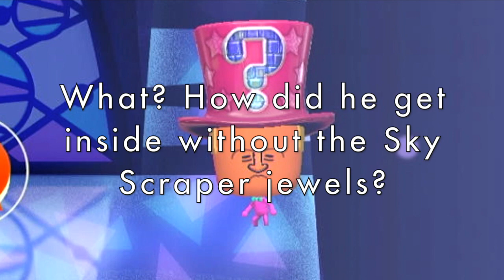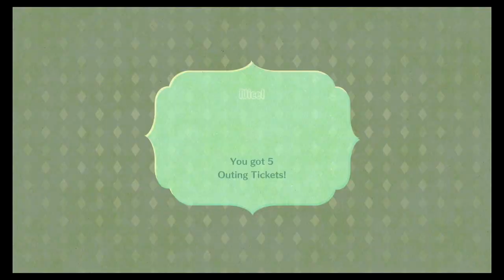Hotshot's Miitopia Story (Part 38): The Reunion Begins in the Sky Scraper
Hotshot & friends enter the Sky Scraper to face Darker Lord Steve and rescue the Great Sage. Upon entering the Sky Scraper, the Darker Lord tells the pop star and his party that he has summoned some old friends for a joyful reunion. Who will Hotshot run into that has been an old friend? What kind of reunion does Darker Lord Steve have planned, and will this reunion truly be joyful?